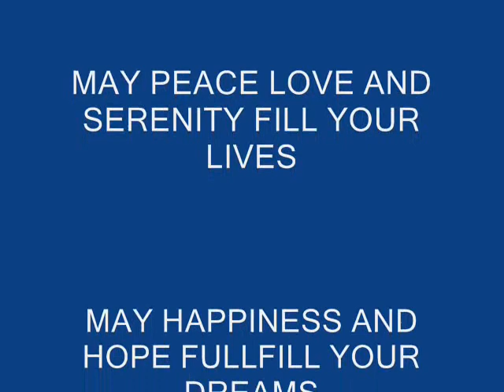faamoe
REGGIE AND VISES BEAUTIFUL WEDDING DAY